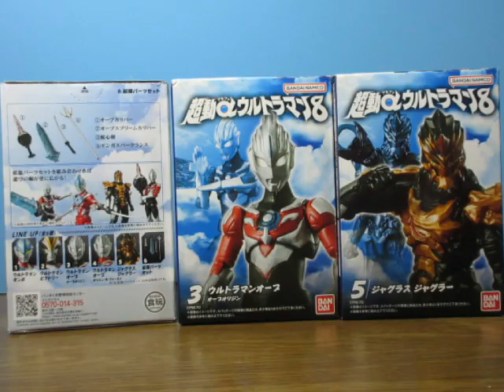超動αウルトラマン８ ウルトラマンオーブ＆ジャグラスジャグラー＆拡張パーツを購入。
「超動αウルトラマン８」シリーズのウルトラマンオーブ＆ジャグラスジャグラー＆拡張パーツを購入しました。
ウルトラシリーズでは「ウルトラマンオーブ」が好きな作品の一つなんですが購入出来て嬉しかったですし、また一つ関連商品が増えました。